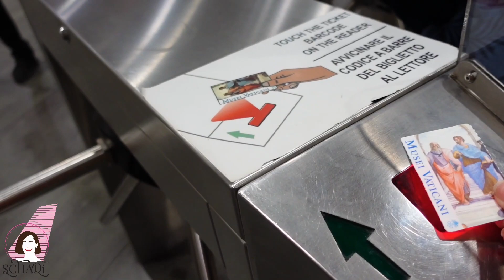ولاگ مسافرت به کوچکترین کشور دنیا | واتیکان, ایتالیا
مسافرت ما به ایتالیا، شهر رم با بازدید از کوچکترین کشور دنیا یعنی‌ کشور واتیکان که تو قلب شهر رم قرار داره ختم شد. کوچکترین کشور دنیا که یکی‌ از مهمترین و پولدارترین کشور دنیاست فقط یک سوم پاساژ خرید ایران مال هستش و محل زندگی‌ پاپ، رهبر روحانیت کاتولیک‌هاهست!!

سلام! به کانال من خوش اومدین! من شادی هستم و چند سالی هست که سعی میکنم تمام دنیای قشنگمون رو بگردم و فیلم هاشو با شما به اشتراک بذارم!
پس اگه دوست دارین با من تو اقیانوس هند شنا کنین یا به کوه های آتشفشانه ایسلند سر بزنین یا میخواین تو دیسکو های تکزاس و لاس وگاس برقصین یا تو آفریقا با شیر ها و عقاب ها بازی کنین و کلی کارهای هیجان انگیز دیگه، حتما تو کانالم عضو بشین!
سیاره ما زیباست🌎
♡هر جمعه یه فیلم جدید میذارم♡

0:00-0:30 آنچه گذشت
0:30-2:38 صف و بلیط واتیکان
2:38-4:00 کشور واتیکان
4:00-6:10  موزه واتیکان
6:10-07:54  توضیحات واتیکان
07:54 مجسم میکل انژ